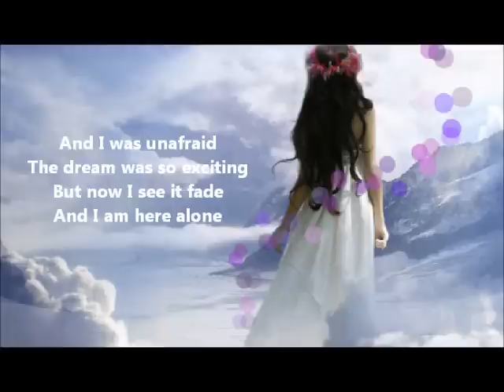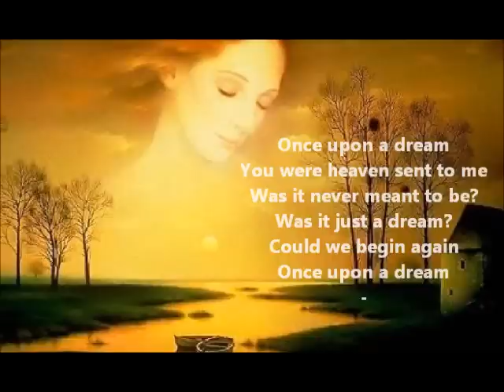♥Once Upon a Dream Linda Eder